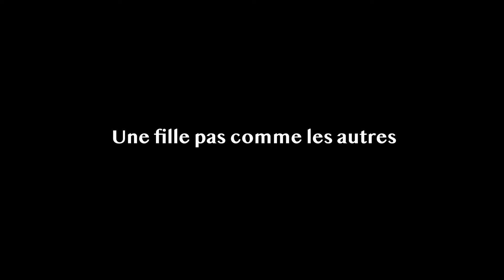FOOT GO - BANDE ANNONCE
TATA, une petite fille de 8ans se bat contre la société pour accomplir son rêve de jouer au football et créer son club de football féminin 🙌⚽ FOOT GO 💪⚽